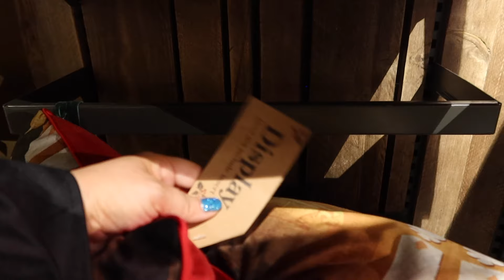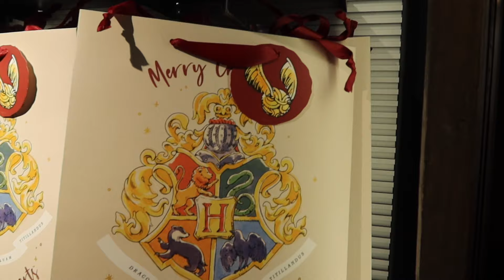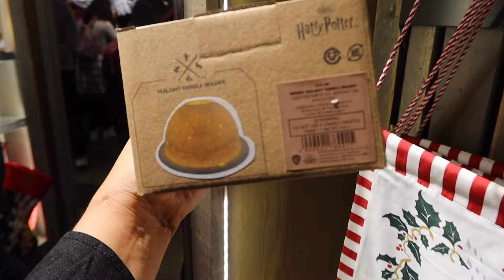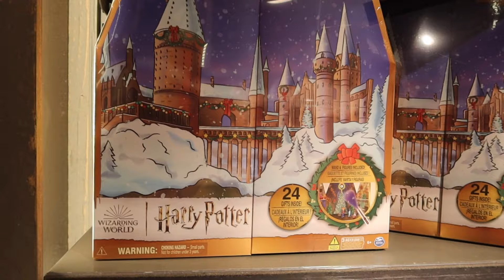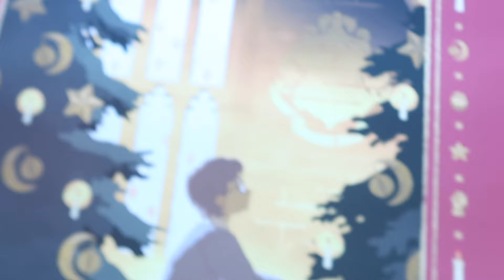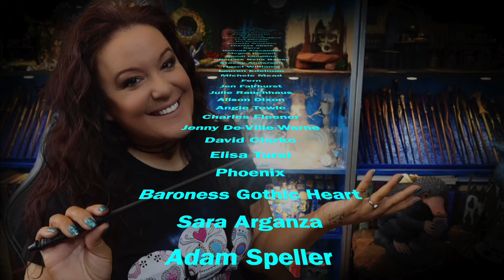🎄 FIRST LOOK - A LOOK AROUND THE NEW HARRY POTTER CHRISTMAS SHOP 2023 AT THE HARRY POTTER STUDIOS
Not as impressed with this collection as much as the collection 2 years ago however, I have bought almost everything so far ha ha.

I love Christmas. Harry Potter to me is Christmas. It’s such a magical time of year and one where we can all celebrate with our loved ones.

Here is there Christmas selection online which is now available WORLDWIDE through their Harry Potter shop

Always✨

Music is from IMovies and it called Simple. I have full permission to use those piece of music. All opinions are my own